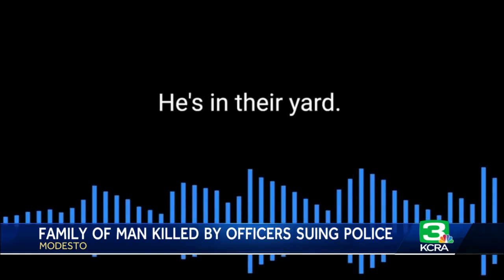Family of man killed by officer in Modesto sues police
New videos were released Tuesday that showed a police shooting that killed a Modesto man. KCRA 3's Maricela De La Cruz reports.